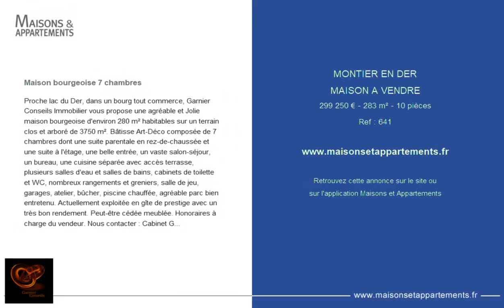MONTIER-EN-DER - MAISON A VENDRE - 299 250 € - 283 m² - 10 pièce(s)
Référence : 641

Maison bourgeoise 7 chambres

Proche lac du Der, dans un bourg tout commerce, Garnier Conseils Immobilier vous propose une agréable et Jolie maison bourgeoise d'environ 280 m² habitables sur un terrain clos et arboré de 3750 m². Bâtisse Art-Déco composée de 7 chambres dont une suite parentale en rez-de-chaussée et une suite à l'étage, une belle entrée, un vaste salon-séjour, un bureau, une cuisine séparée avec accès terrasse, plusieurs salles d'eau et salles de bains, cabinets de toilette et WC, nombreux rangements et greniers, salle de jeu, garages, atelier, bûcher, piscine chauffée, agréable parc bien entretenu. Actuellement exploitée en gîte de prestige avec un très bon rendement. Peut-être cédée meublée. Honoraires à charge du vendeur. Nous contacter : Cabinet GARNIER CONSEILS - - (réf. 84004563)

Cette annonce vous est proposée par l'agence Garnier conseils

|2138873|